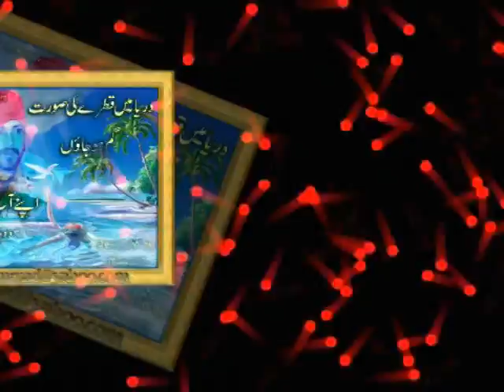Thary wastay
Hammad